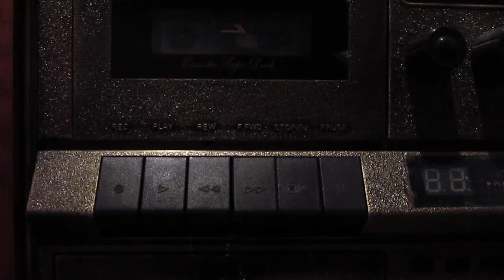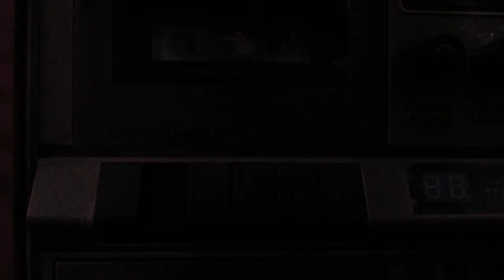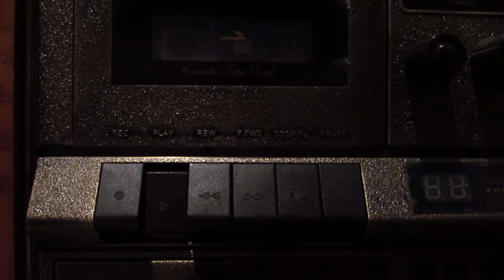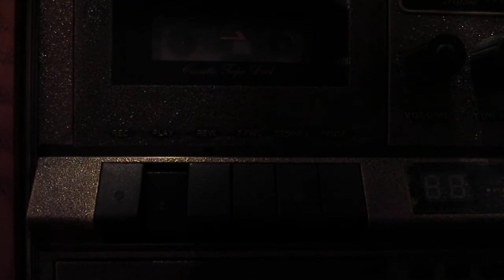Keith Green - Stay On The Path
From my cassette tape version of "Keith Green ‎– Live (His Incredible Youth)," released in 1995.

This is from an early concert of Keith's, when he was only a teen-ager, and was recorded before he became a believer in Christ.